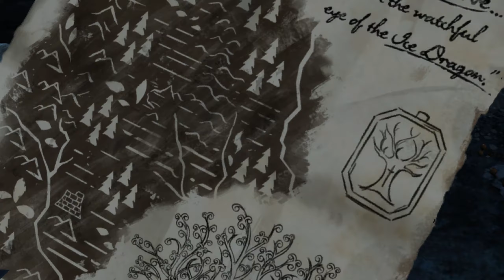Er will mit ✧ Game of Thrones #019 | MrStevee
► Let's Play Game of Thrones (Episode 4)

USK-Einstufung: 18